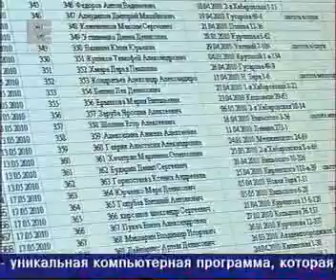enisey 1501 016